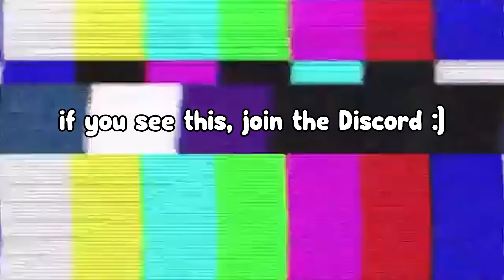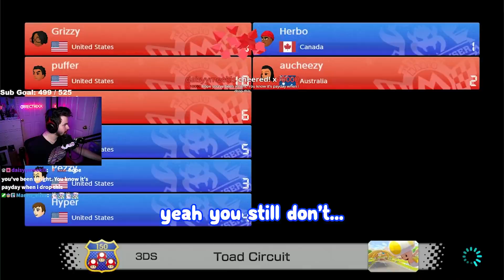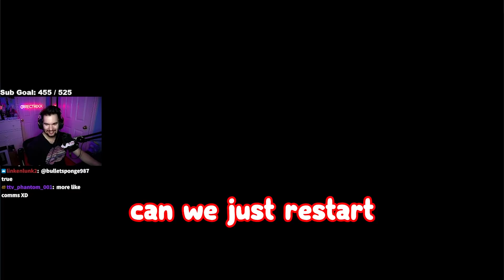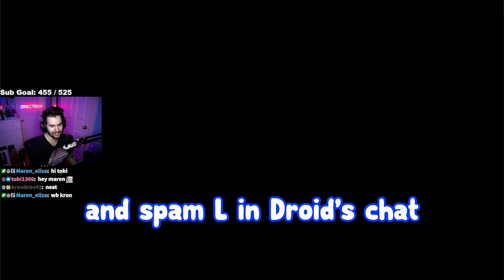This Almost Made Them Stop Being Friends...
Splitting up into teams on the new Mario Kart DLC was the worst idea we've ever had. Hope you all enjoy us fighting eachother for 19 Minutes!